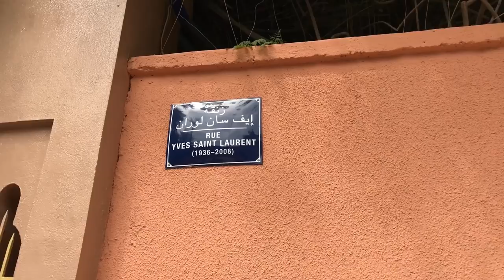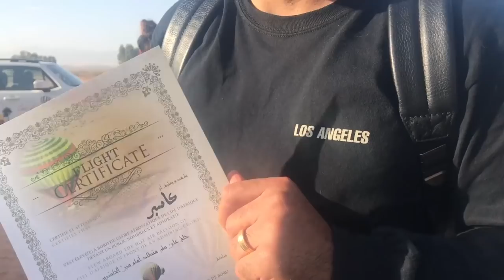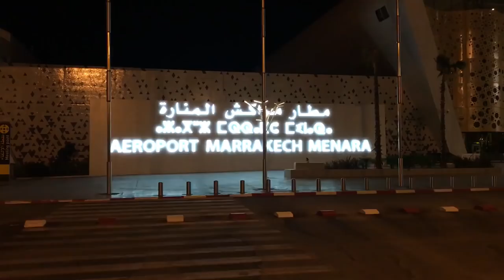Exploring Marrakech Morocco | Travel Vlog 2017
Hi loves! I wanted to share this travel vlog from my most recent trip to Marrakech, Morocco with YSL Beauty. We had so much fun on this trip with such an amazing brand and group of people! See everything we did in Morocco from visiting the home of Yves Saint Laurent, the Majorelle Garden, shopping at the souk, riding through the desert on camels, and even flying in a hot air balloon for the first time. I am truly blessed to have had the opportunity to experience and learn more on the history of what inspired this iconic figure. Make sure to look out for an upcoming Lookbook video showing you guys what I wore on my recent travels to Morocco, Barcelona and Paris! Hope you enjoy!

Be a Part of my 24 Hour Club for a Chance to Win a Weekly Giveaway!

I N S T A G R A M @sonagasparian
T W I T T E R @simply_sona
P I N T E R E S T @simply_sona
S N A P C H A T @simply_sona